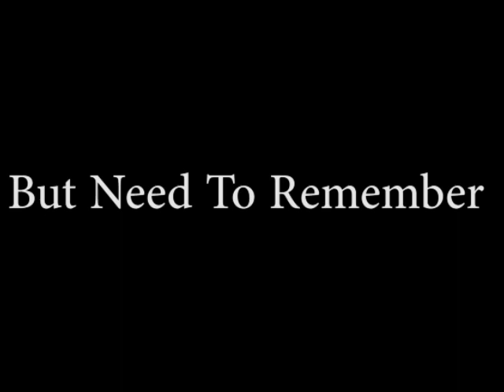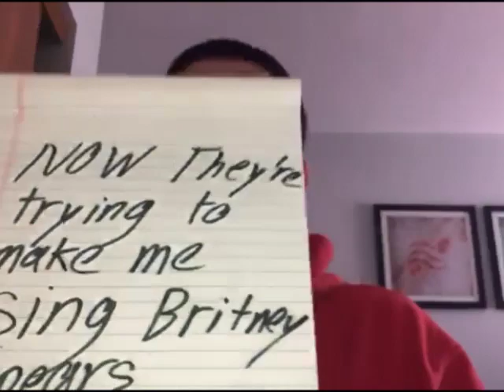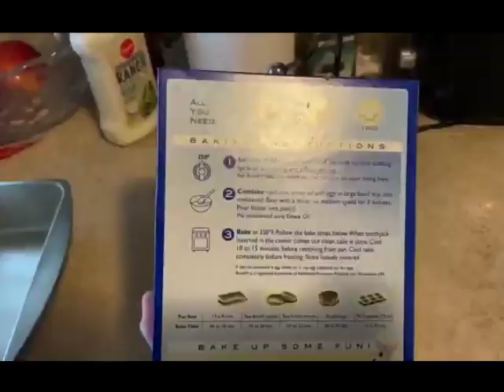DBC Live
DBC Live is back